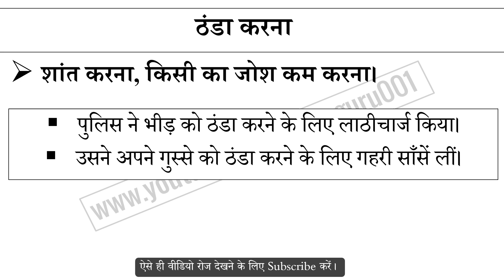ठंडा करना मुहावरे का अर्थ और वाक्य प्रयोग | Thanda Karna Muhavare Ka Matlab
ठंडा करना मुहावरे का अर्थ,
ठंडा करना मुहावरे का वाक्य प्रयोग,
ठंडा करना ka hindi me matlab,
ठंडा करना ke bare me janiya,
Hindi muhavare